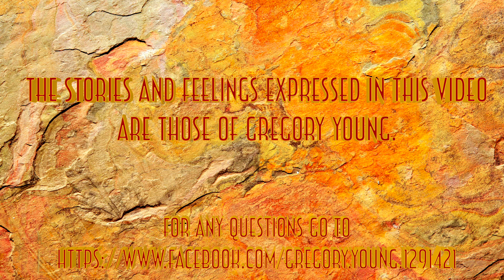Ch11. LE Click, Cat.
Growing up with hip, groovy cats brings different points of view. Opening the doors of perception. We all have insights to share as we grow our consciousness together. Parties without alcohol were new in those days as the influence of the 60's moved our lives away from the norm.